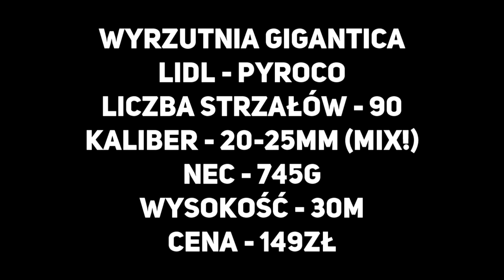TEST WYRZUTNI GIGANTICA | LIDL 2019/2020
Dzisiaj przetestuje dla Was wyrzutnie GIGANTICA z lidla!
Film Ci się spodobał? Zostaw lajka!

SPECYFIKACJA WYRZUTNI:
- Na początku filmu!